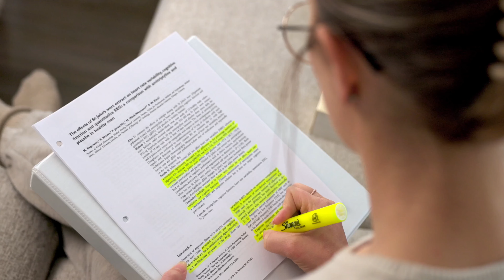Greylock Member Story with Makenzie | How a local credit union helps a young entrepreneur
Meet Greylock Member, Makenzie Evangelisto! Greylock's Financial Coaching helped Makenzie to meet her goal of starting her own Holistic Nutrition Practice called Harvest Health and Nutrition. Listen to Makenzie's story and learn how Greylock can help you, too!